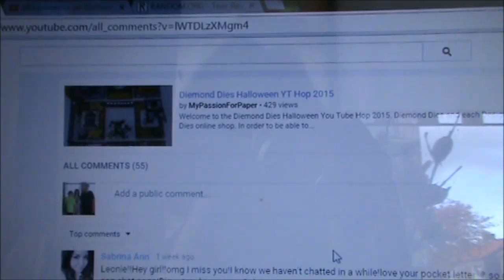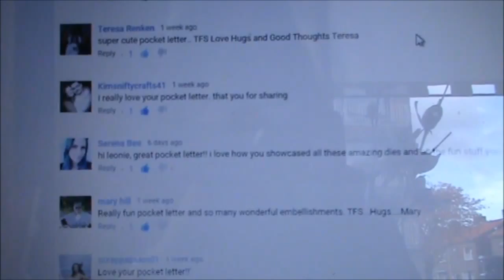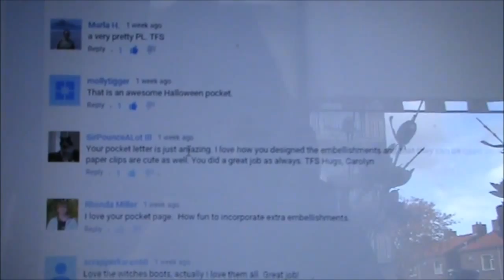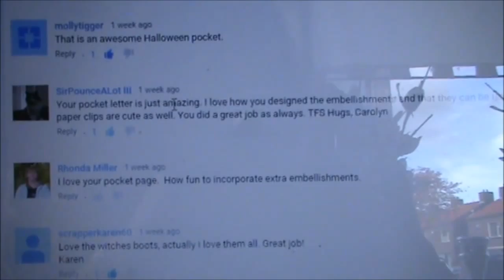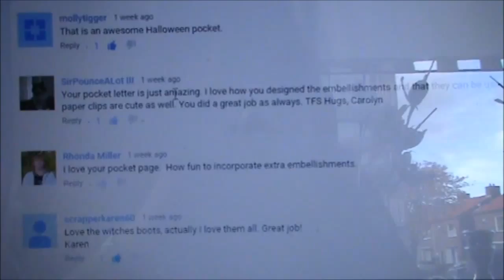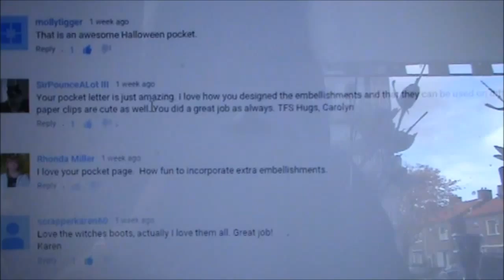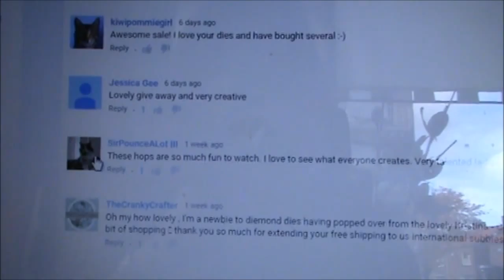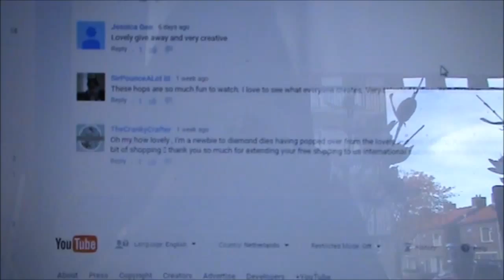My winner to the Diemond Dies Halloween You Tube Hop 2015 =)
Congratulations to the lucky winner and thanks everyone for participating and leaving such sweet comments!! =)

Hop over to the Diemond Dies Facebook page and click "like" if you haven't already =)